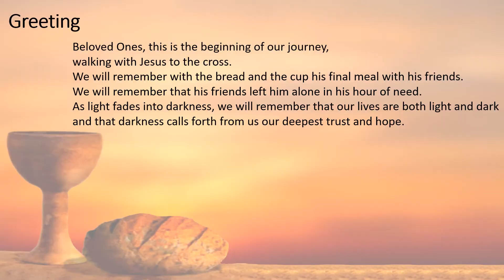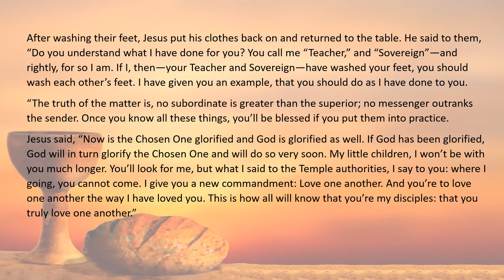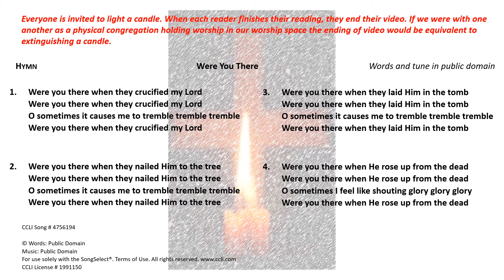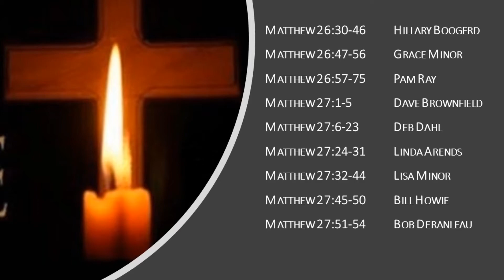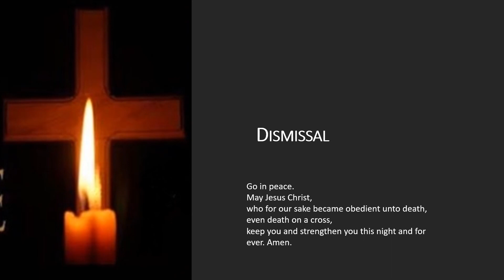Maundy Thursday Service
The actual service did not record. However, here is the  prerecorded portion of the  service.